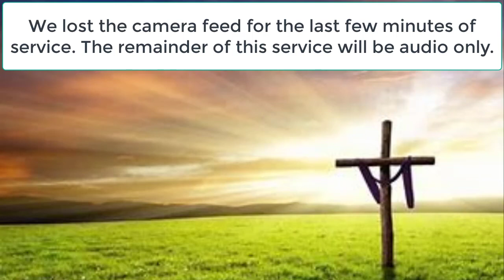Sunday Morning Service 03-06- 2022